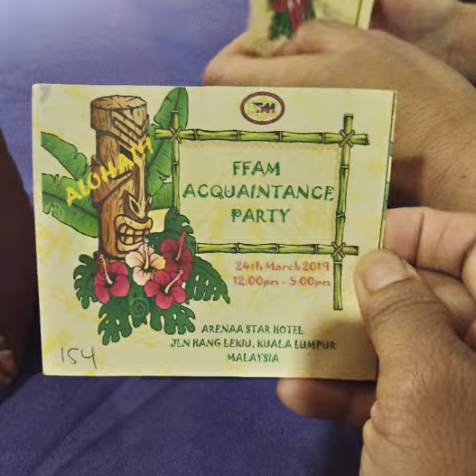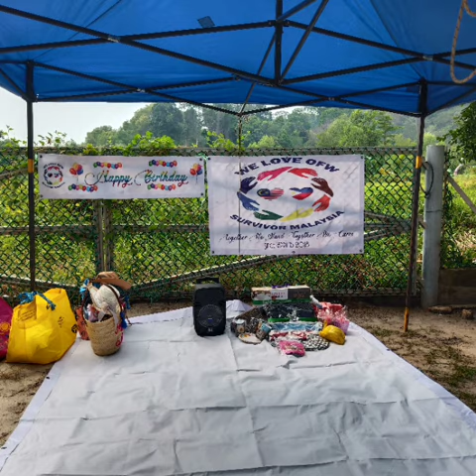We love OFW Survivor Malaysia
Outings, meetings,activities and more